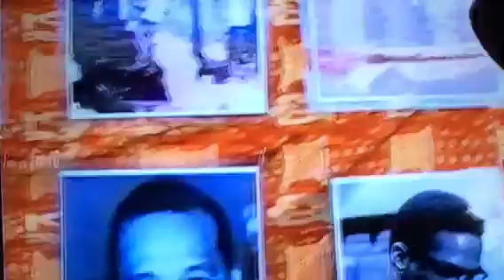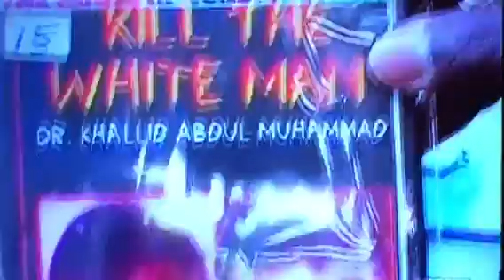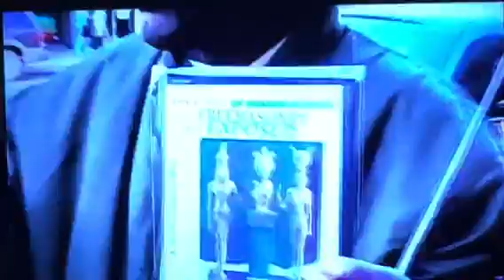Saneter (before YouTube) pt2